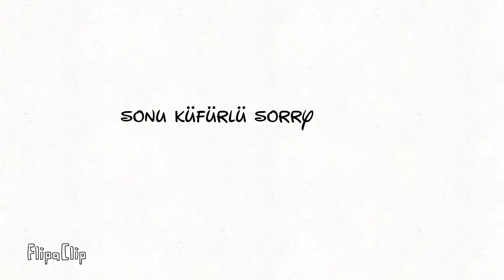among us animasyon final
FlipaClip - Among us animasyon final